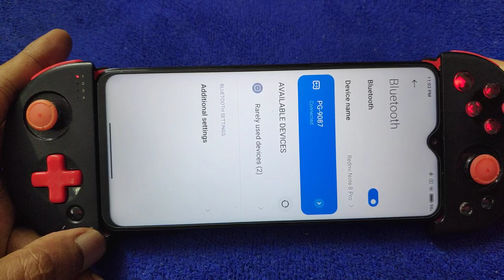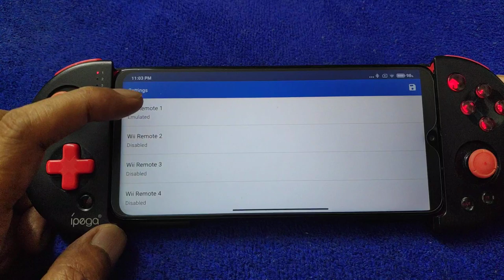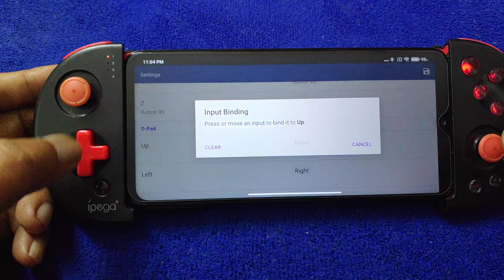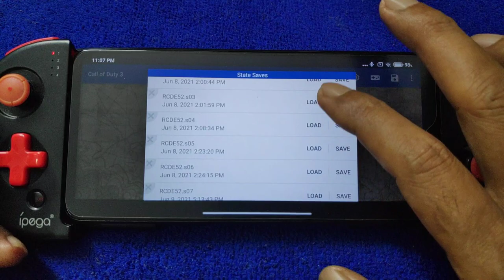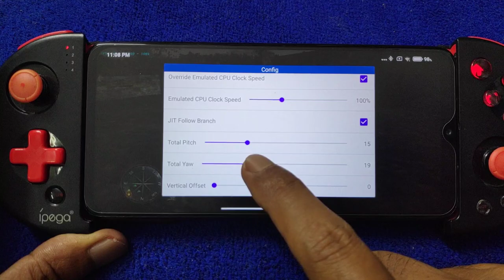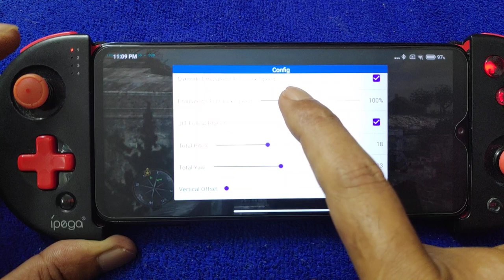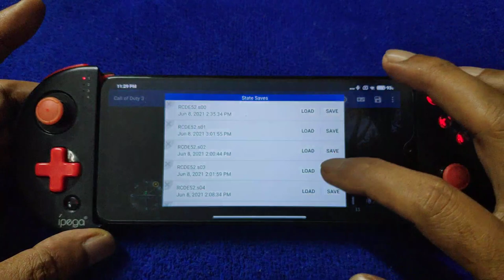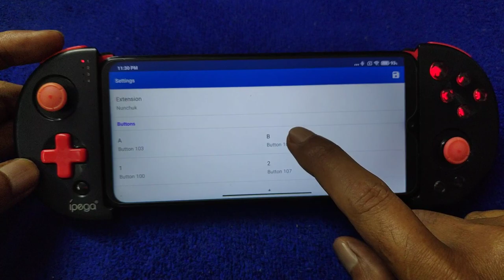Call Of Duty 3 wii on Redmi Note 8 pro | using Ipega pg 9087